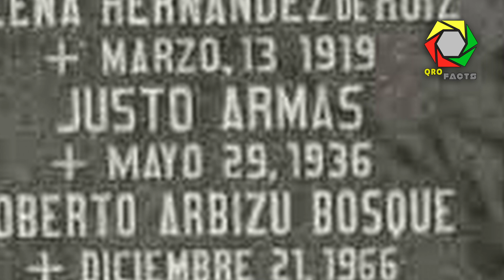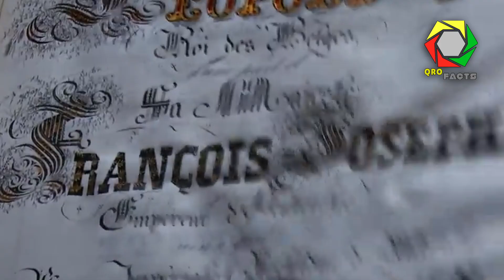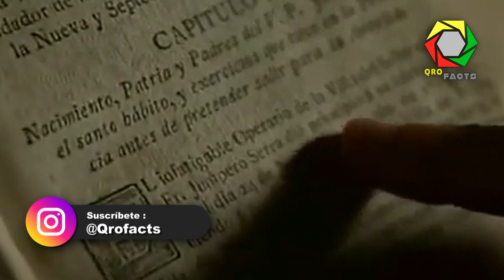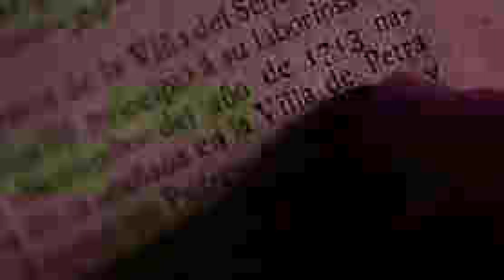La Vida de Justo Armas: Misterios y Realidades de un Personaje Enigmático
Tus ojos ven Lo que tus Oidos Escuchan
Justo Armas